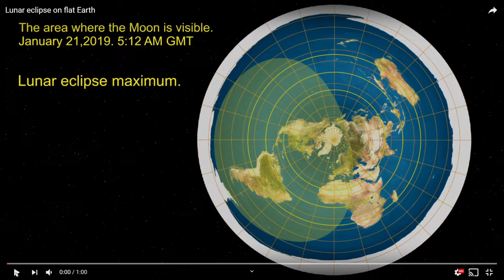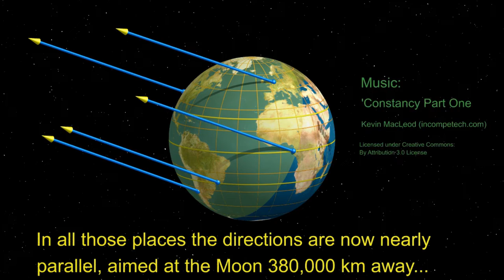Flat Earth Lunar Eclipse Really? You Dicide.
Flat earth makes no sense!
Nearly all flat earth channels are censoring this video, why?

All credits to Jos Leys.